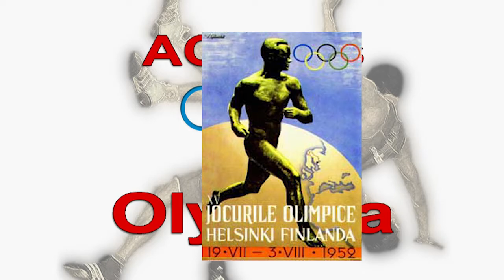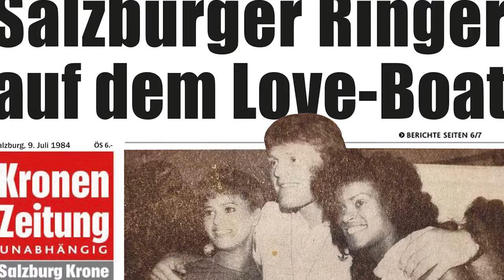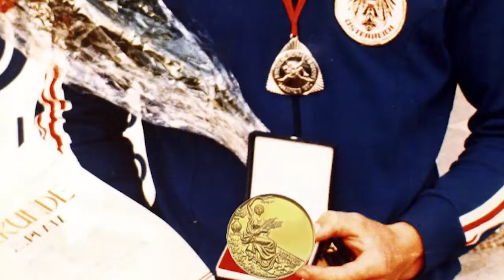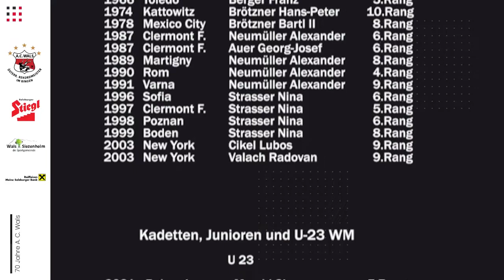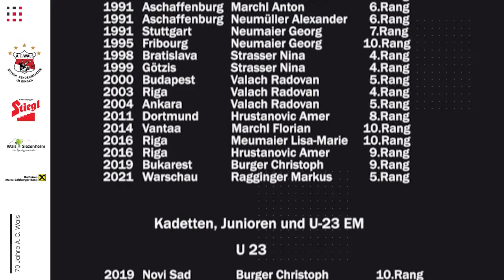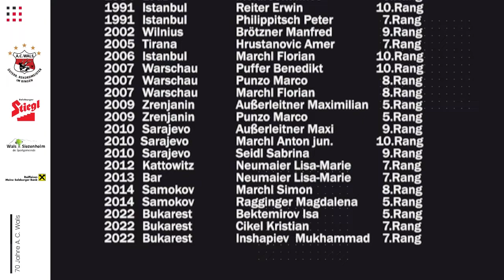A.C. Wals - Internationale Erfolgsgeschichten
Die internationalen Erfolge des A.C. Wals in seiner 70-jährigen Vereinsgeschichte in einem Video zusammengefasst.